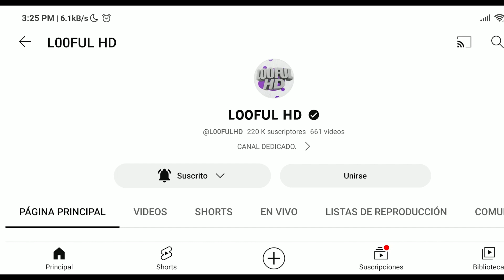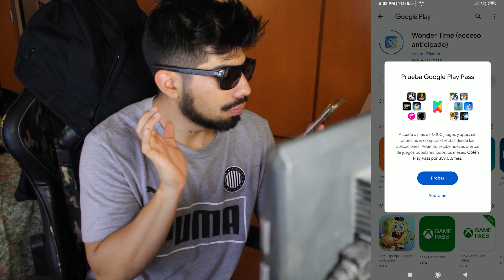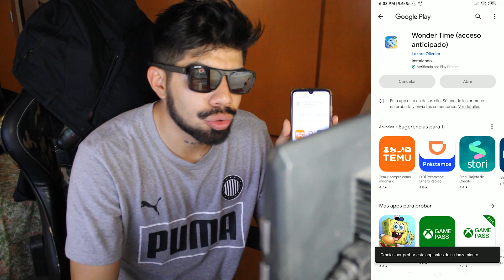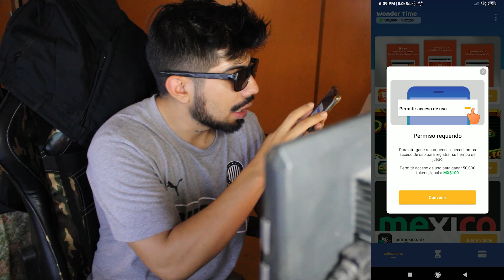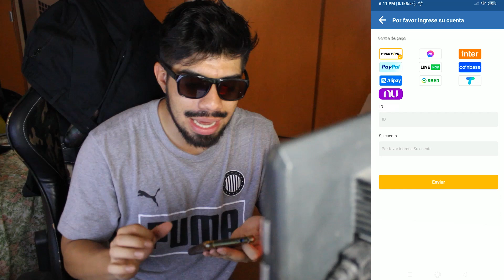👉ESTA APP REGALA +1,000 DIAMANTES para FREE FIRE 2023 | COMO OBTENER DIAMANRTES **GRATIS** 💎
ESPERO TE HAYA GUSTADO ESTE VIDEO DE: 👉ESTA APP REGALA +1,000 DIAMANTES para FREE FIRE 2023 | COMO OBTENER DIAMANRTES **GRATIS** 💎